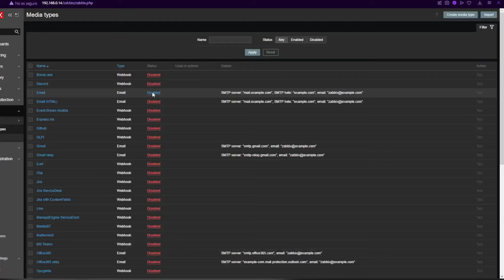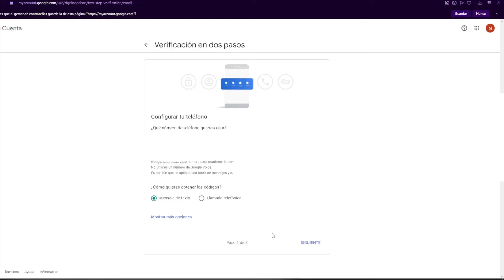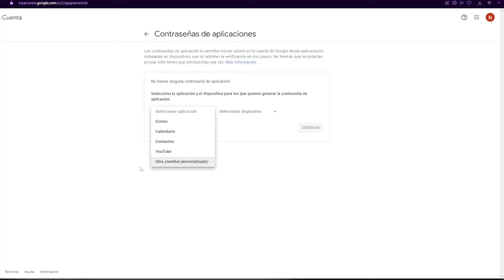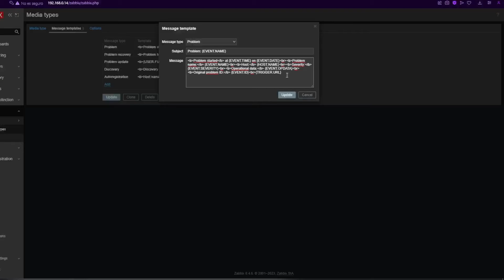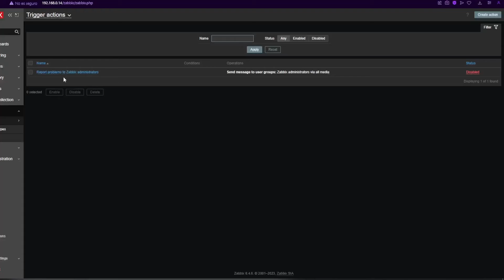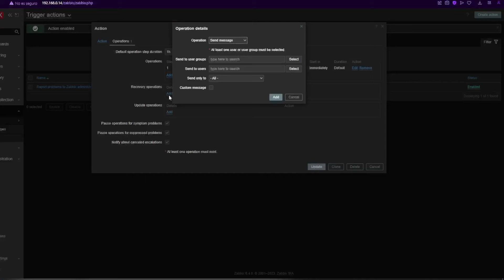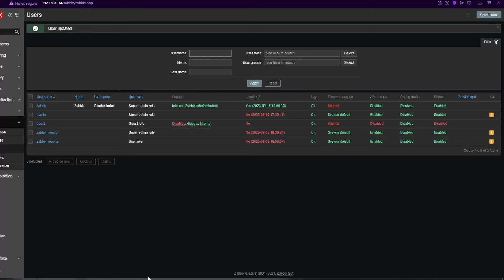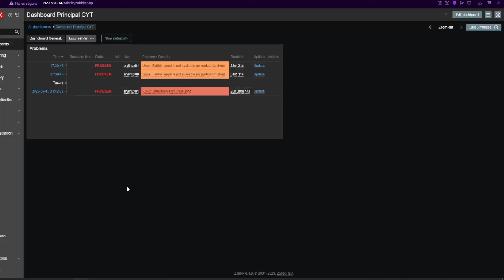Curso de Zabbix 17 - Configurar alertas de Zabbix por Email a Gmail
En éste video vamos a aprender a cómo configurar una cuenta de correo de Gmail para permitir que Zabbix envíe por correo electrónico las alertas. También configuraremos las reglas de envío de alertas mediante la opción de Media Types.

⏰ MARCAS DE TIEMPO:

Intro (0:00)
Configuración de Media types - Email (0:11)
Configurar Gmail para aceptar el reenvío de correos desde Zabbix (1:50)
Test de envío de correo (3:55)
Template de notificaciones (4:27)
Configurar los Trigger actions (6:34)
Configurar permiso de envìo a traves de user Admin (9:12)
Pruebas de funcionamiento (9:52)